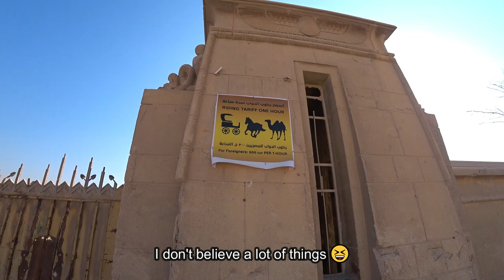Don't get SCAMMED At The Pyramids! MUST Know Before Pyramids of Giza | Egypt Vlog #70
Things you NEED TO KNOW before visiting the Pyramids of Giza! How much should a camel ride cost? Are there bathrooms? What time do they open, and how much is a ticket? I've been living in Egypt over a year now and have been to the pyramids several times now, in this video I answer all of your questions and let you know what to bring and what you should be paying for things.

Welcome to the channel! My name's Gisselle, I'm a budget traveler and have been to 6 out of the 7 continents, visiting 20+ countries, living for some time in Sydney, Australia as well as in Saigon, Vietnam. I am currently living in Cairo, Egypt and exploring all this beautiful country has to offer while visiting nearby countries as well. I am a lover of language and a culturally curious lady just making my way through life one day at a time. I live to learn, I love to travel and explore, try new things and meet interesting people anywhere and everywhere in the world. Come along with me as I solo travel the globe and discover fascinating new places, try delicious local food, meet lovely people, and share a moment in time on this beautiful planet, our Earth.